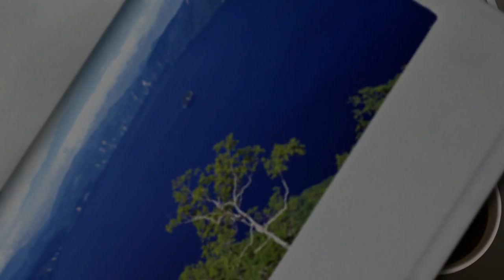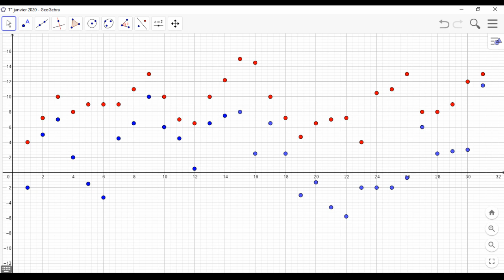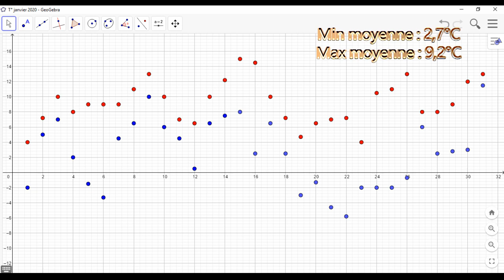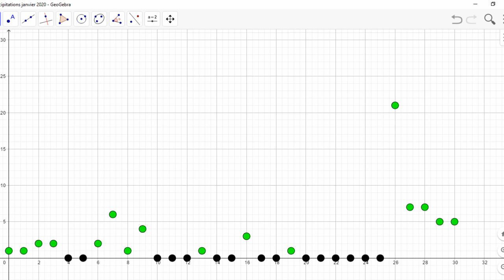Bulletin météo du mois de janvier 2020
Dans cette vidéo, je vous parles du mois de janvier 2020 (T° min et max, la pluviométrie). Bon visionnage !

N’hésitez pas a me dire ce que vous avez penser de ma vidéo. C'est la 1ère fois que je fais ce type de contenue. Je ferais bien évidemment, un bulletin pour le mois de février.

Il y a un message cacher dans la vidéo. L'as-tu vu?

Comment trouvez-vous mon montage mais aussi mon 1er bulletin? Dis-le moi en commentaire!

Mon compte Twitter (je t'informe des actualités météorologiques partout dans le monde!)